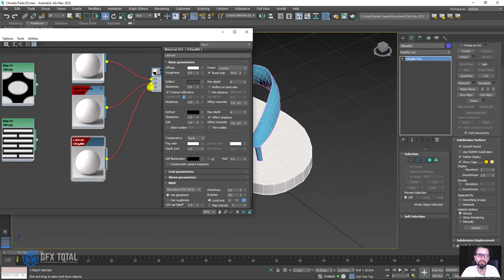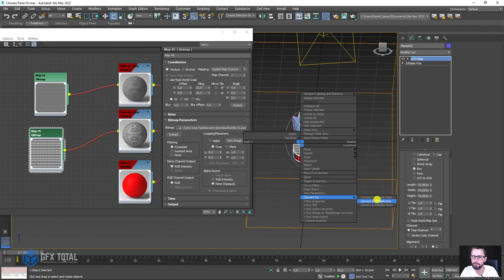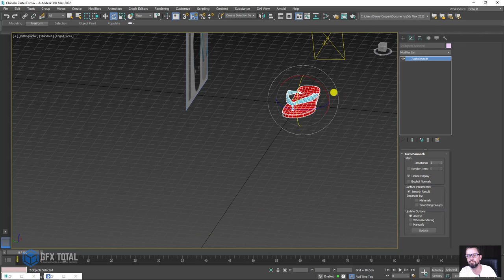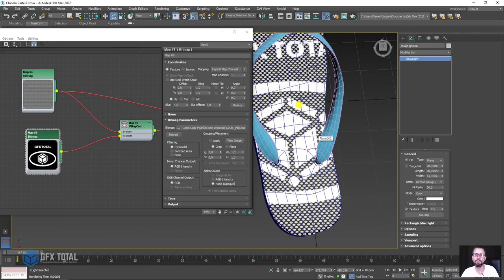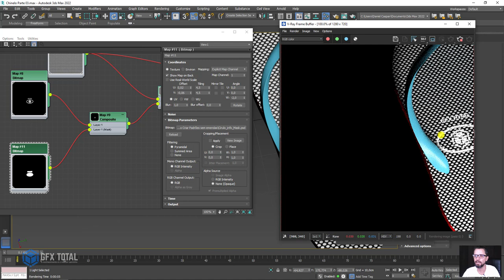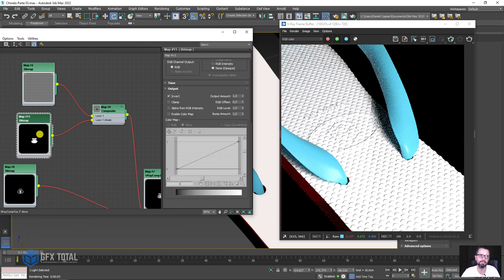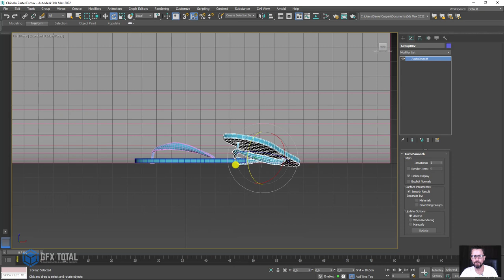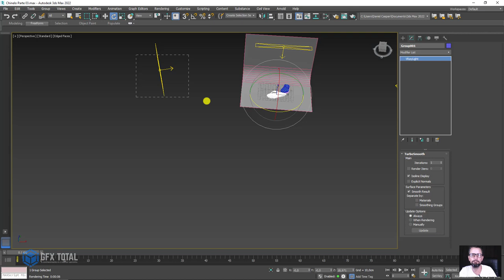Tutorial Chinelo de Dedo 3D 3ds Max e Vray - Parte 05